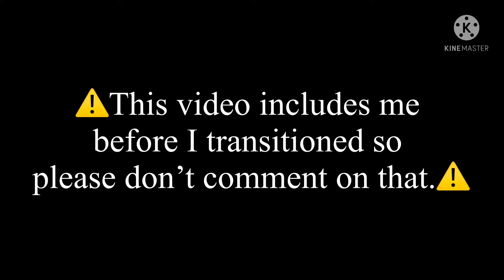This is what heartbreak feels like.//vent//read disc.//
Yes I do have a girlfriend but I still get sad about Eliza sometimes and the trama from the bullying and manipulating she put me through.